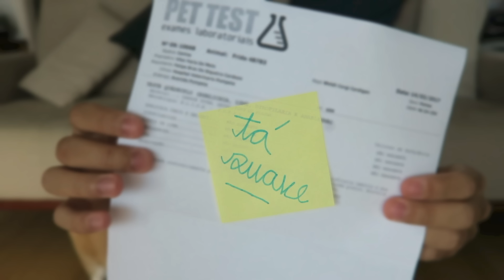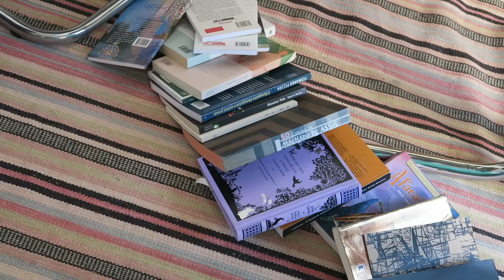Frida, tá tudo bem? | Eventos Aleatórios Ep. 33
sobre uma semana que começou na quarta-feira.
toda semana um vídeo novo repleto de aleatoriedades!